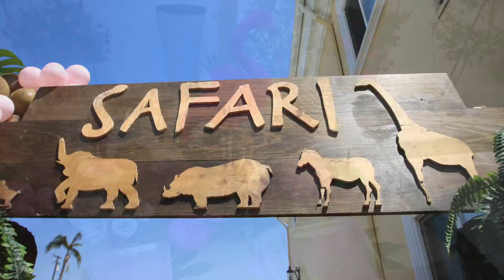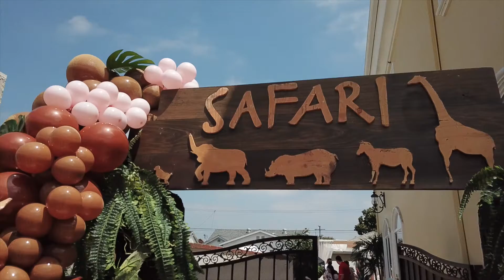Leylani & Lauren 5th Birthday party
Awesome birthday party!! Safari# Mickey Mouse
Hey Mickey. Bella Heart